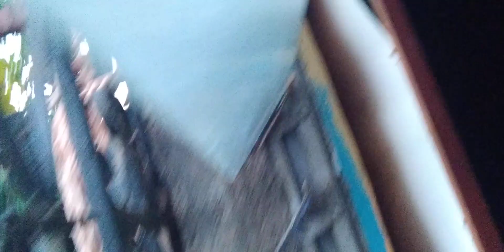Mari dando los buenos días a sus amigos y muchas bendiciones🥰🥰🥰